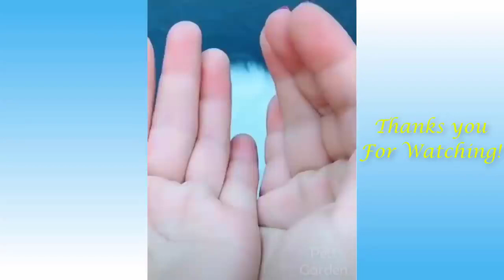Funny Cats And Dogs Video That Will Warm Your Heart With Laughter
this is a video of cute cats and dogs doing adorable and funny things.